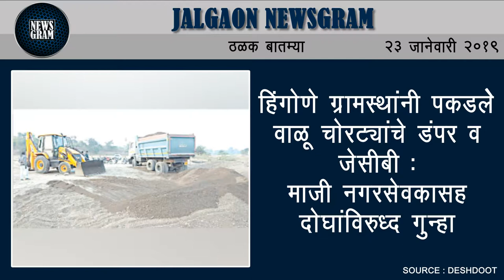Jalgaon Newsgram | Jalgaon News | Today's News Headlines | 23 January 2019